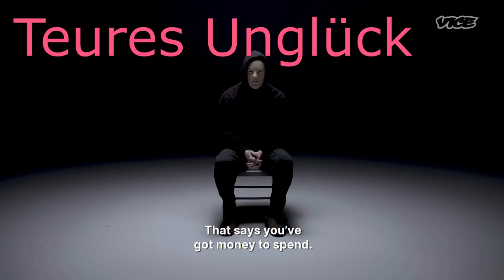klickzahl fall 3 mal auf 9 Reichtum Psychische Probleme Spielwiese Hotel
(der kleinste fisch hat dasselbe problem wie der größte fisch in giftigen gewässern) Was kostet Seelenruhe Seelenfrieden Betrachtung fürs Archiv (/ Akasha Chronik).

The Informers scene - I need someone to tell me what is good.

Secret Sex Parties of the Mega-Rich | Informer